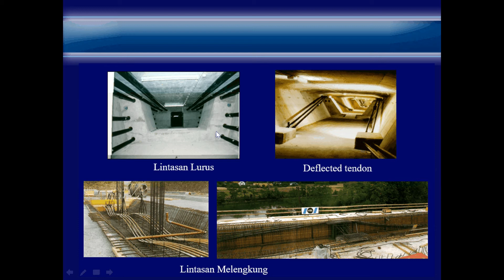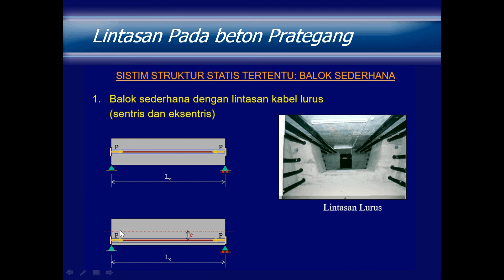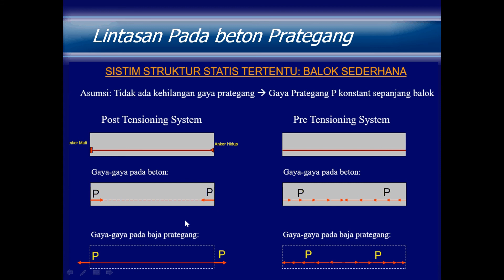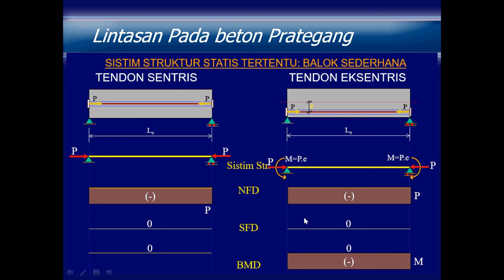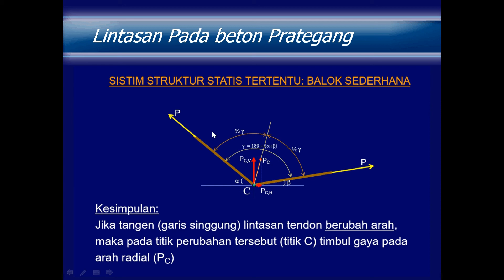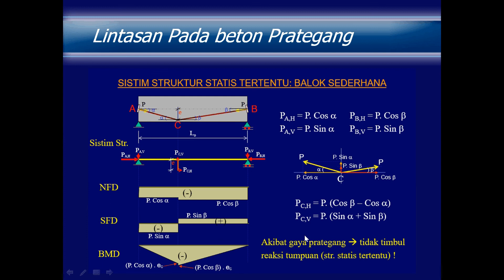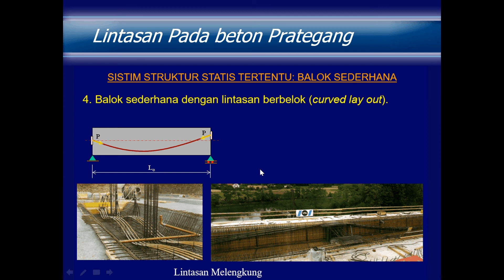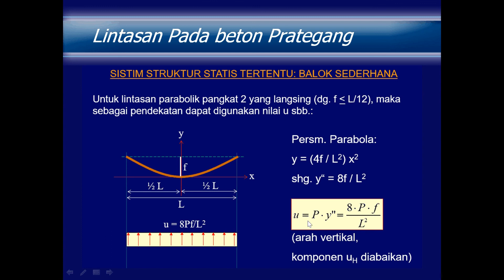Lintasan Tendon Pada Balok beton Prategang Part #1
Kuliah Online
MK : Struktur Beton Prategang - ITBU
Dosen Pengampu : Jon Putra